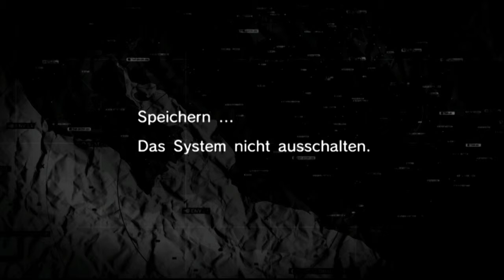Let's play Metal Gear Solid Peacewalker [Part42]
Immer noch im Hangar schleichen wir uns mehr oder weniger unauffällig in Richtung Peacewalker durch^^... wenn nur dieser nervige Schildsoldat nicht wäre!
Spiel: Metal Gear Solid Peacewalker HD Collection
Plattform: PS3